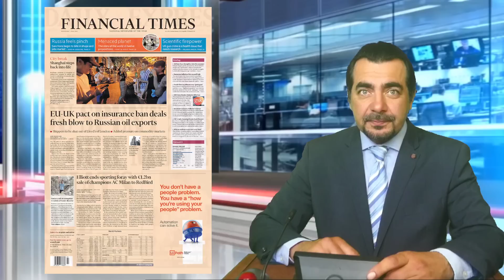Джонсон может попасть на "прожарку", Новый удар по российской нефти и многое другое. 01/06/22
О чём сегодня пишет Британская пресса:
Прогноз погоды с Игорем Павловым
GBR:
sort 04-00-75
account 28327756
Bitcoin:bc1q0nrqucgmhr9mnysgr723mdw4dja7aqq6htaavq